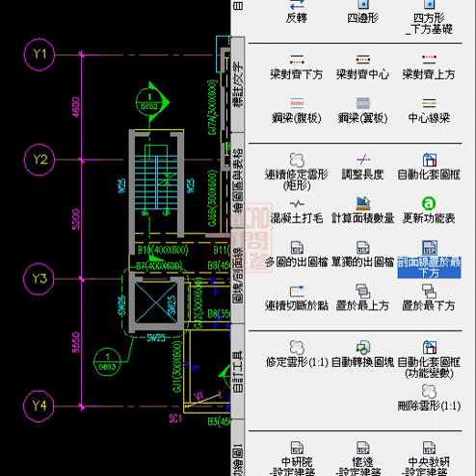AutoCAD HATCH剖面線的繪圖順序-2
[教學]HATCH剖面線的繪圖順序